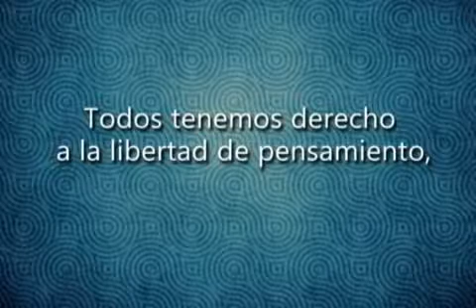Derechos Humanos 18